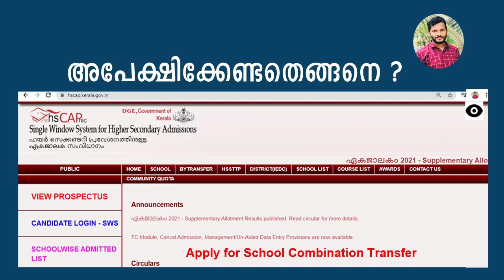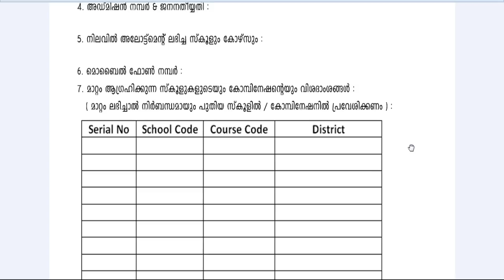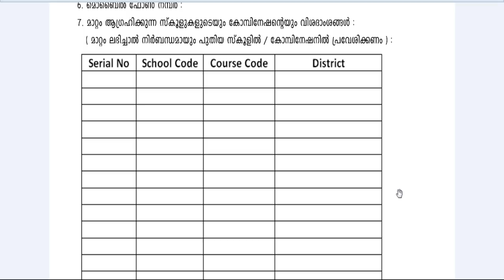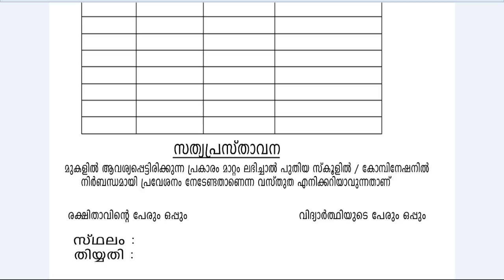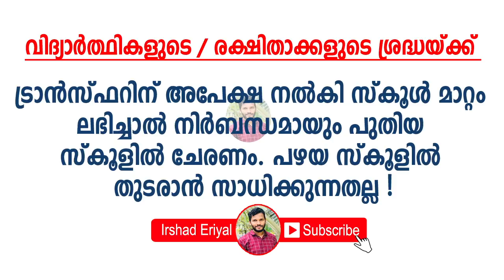Plus One Transfer 2021 | എല്ലാ വിവരങ്ങളും